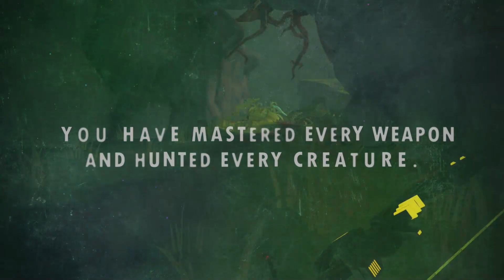Primal Hunt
Hunt DINOSAURS! Fight Raptors, Triceratops, or a 30-ft Tyrannosaurus Rex. Face dinosaurs armed with machine guns, rocket launchers and more. Join the greatest hunter ever!